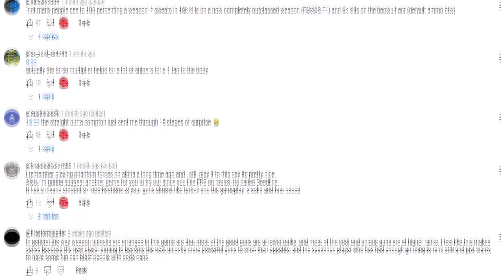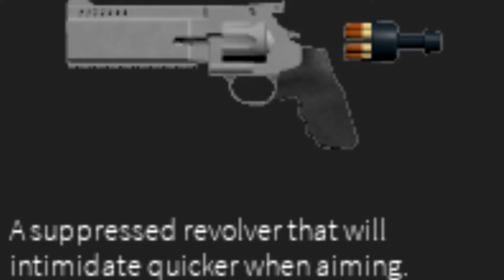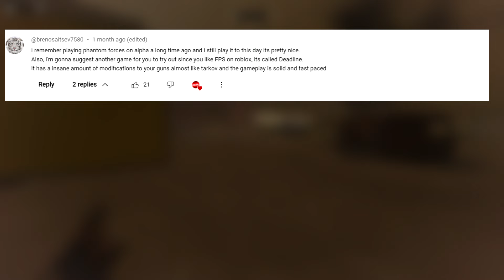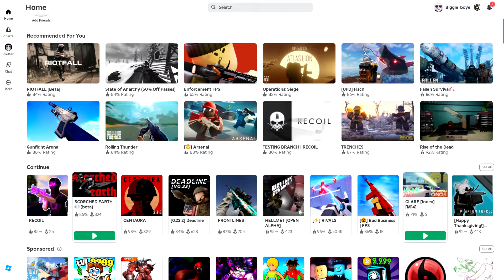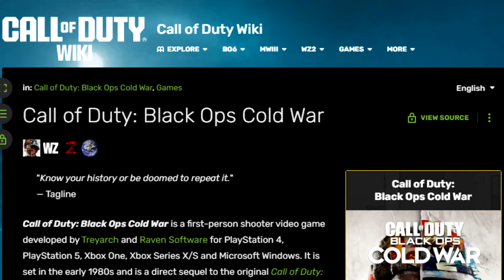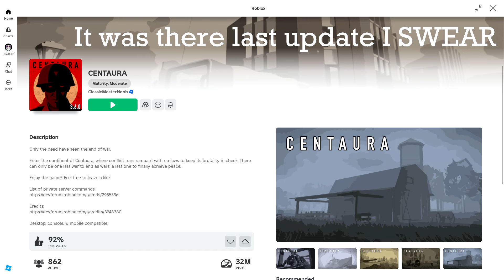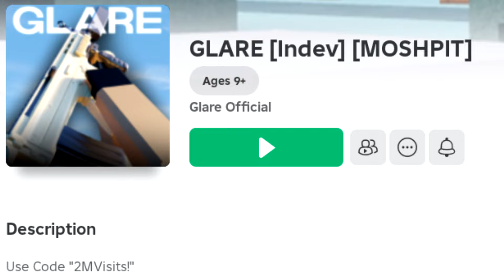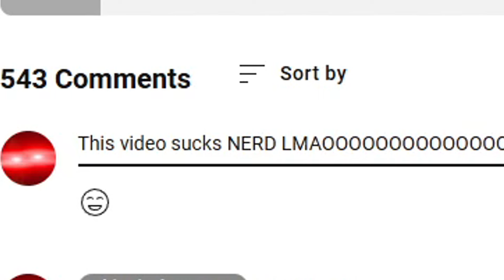MORE ROBLOX FPS GAMES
Phantom Forces was a surprisingly decent FPS game hosted on none other than ROBLOX. But it's not the only one.

Today, i begin a presumably arduous journey to examine many a ROBLOX FPS game through the same lens, and see how long it take me to lose my sanity entirely.